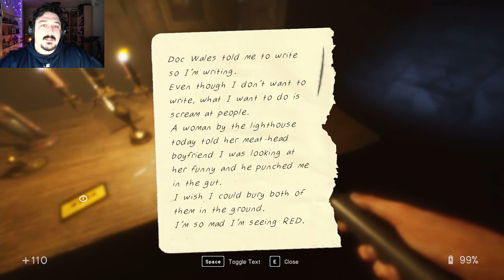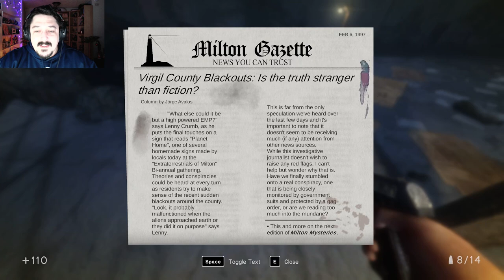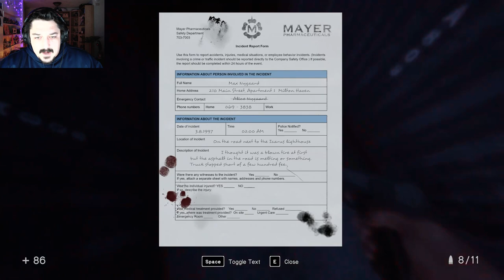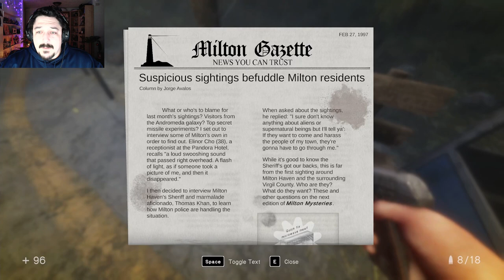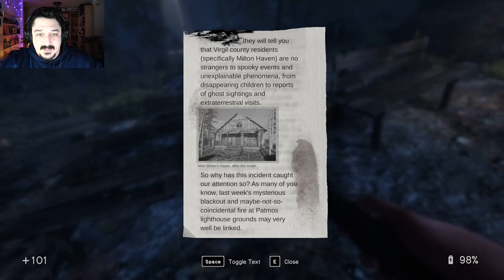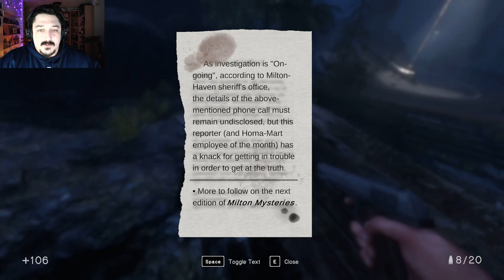I A. Shore you, it gets worse! -- In Sound Mind Part 3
Take those detective caps off and put your hard hats and sunglasses on cause its about to be a bright and bumpy ride!!!
Don't you worry though just follow me and will be okay, or they wouldn't call me Wales. Desmond Wales. ; ]